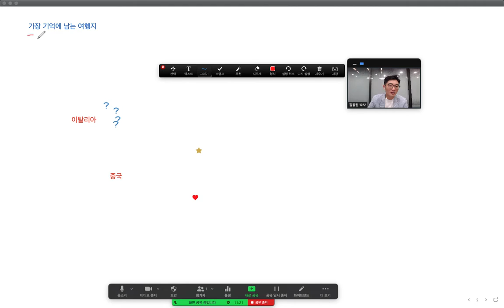19 줌사용법 - 화이트보드 전자칠판 - 김동원 박사와 함께하는 줌사용법 '5분전'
줌을 사용하면서 궁금하신 점을 댓글로 남겨주세요!

김동원 박사와 함께 하는 '5분전' ZOOM

심플하게~
5분전 영상은 작은 주제 하나에만 집중합니다.

'같이'하는 '가치성장'
짧은 영상을 통해서 궁금한 내용을 한번에 하나씩 함께 풀어갑니다!

줌을 사용면서 궁금하신 점을 댓글로 남겨주세요!
궁금한 점을 나누고 '5분 영상'으로 만들어 딱 필요한 내용만 담아 올리겠습니다.

함께하면 좋은사람
김동원 박사

- 함성소리 교육 대표
- 국립강릉원주대학교 겸임교수
- 세바시 '5가지 사랑의언어' 인증 강사
- 한국강사플랫폼 온라인 교육전문 강사